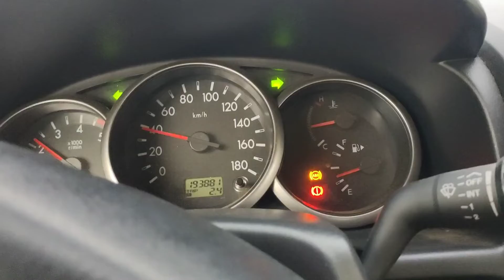ganda dito mga guys malamig